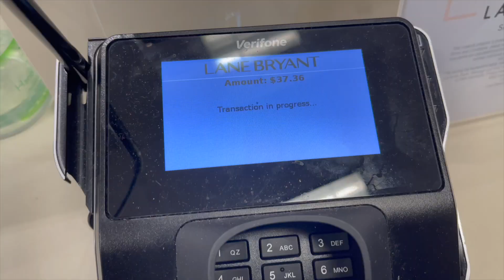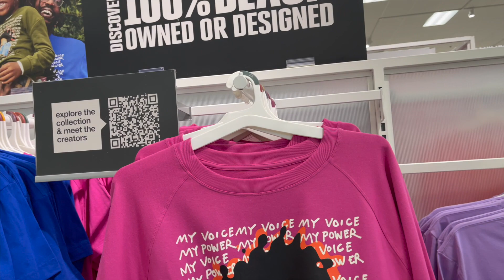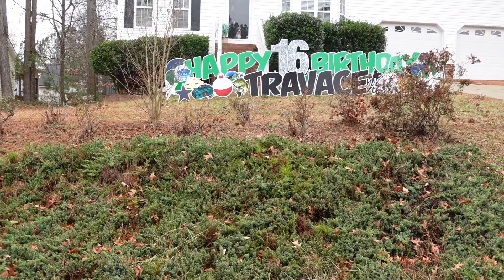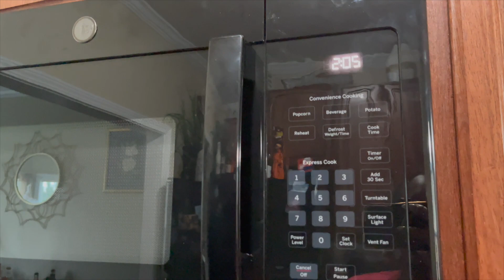NO MA'AM.....I'M NOT SETTLING FOR THIS || DINNER, ORGANIZING, TRYING VEGAN & MORE || WEEKLY VLOG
Hey there….. it’s a lovely day in the neighborhood!

In todays video we are sharing our monthly grocery items and our mall haul!

My YouTube Sisters that I don't skip a beat in watching. If you enjoy watching me you certainly will enjoy watching these ladies.